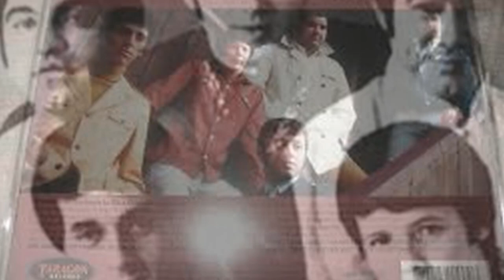SPIRAL STARECASE OUR DAY WILL COME 1969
EXCLUSIVELY FOR MATURE AUDIENCE